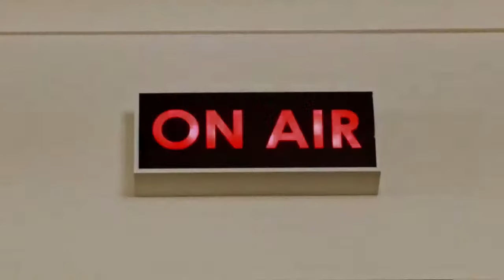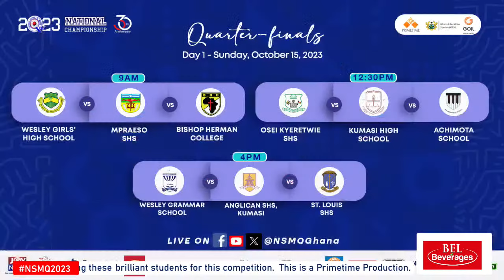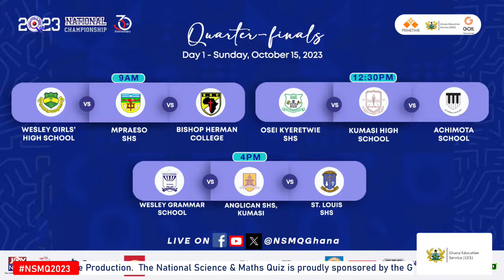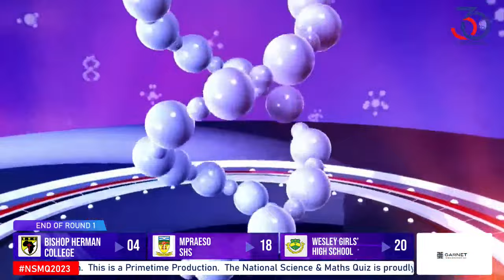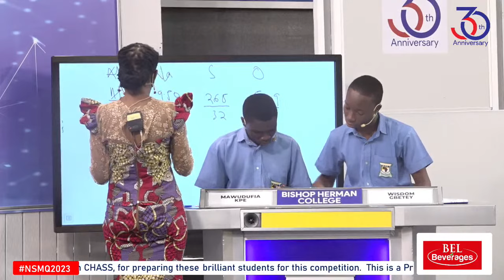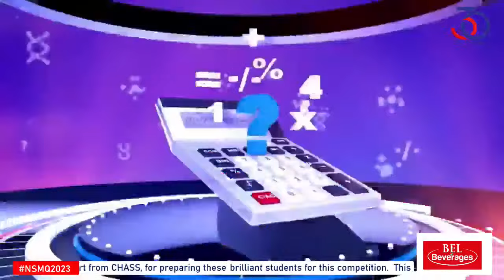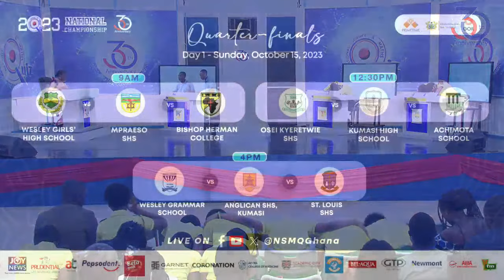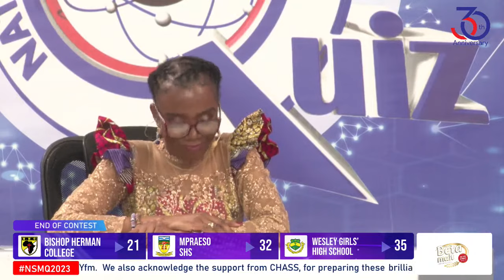NSMQ2023 QUARTER-FINAL STAGE | WESLEY GIRLS’ HIGH SCHOOL VS MPRAESO SHS VS BISHOP HERMAN COLLEGE